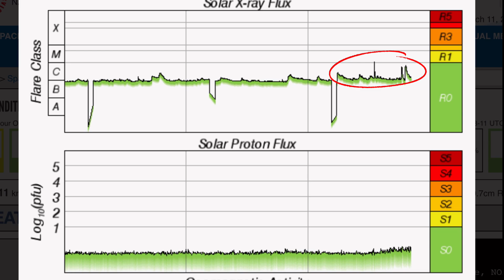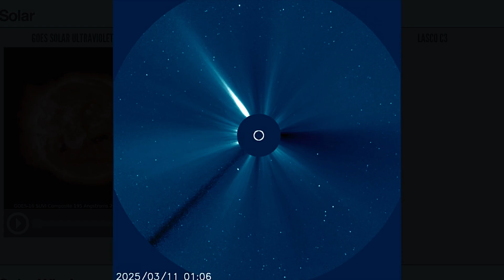Kilauea Volcano ERUPTS for The 12th Time‼️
March 11 2025

5 Day not so normal World Weather forecast. Plus a look at spaceweather for today.